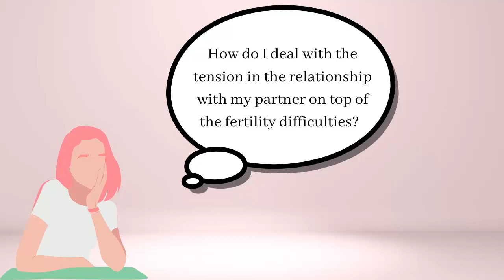Dealing with Relationship Tension when TTC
I answer the question "How do I deal with the tension in the relationship with my partner on top of the fertility difficulties?"

A healthy baby requires that you make sure you have a solid foundation as you embark on your journey to connect with your spirit baby.  Start from the beginning with video #1 of this series

Julie Zhenning guides women over 40 to manifest their baby by blending modern fertility strategies with the innate wisdom of their body, to listen and act on the subtle cues it gives. By aligning with Spirit and applying the principles of intentional manifestation and the law of attraction, you unlock a powerful synergy that not only enhances fertility but also enriches your overall well-being.

To begin, explore her book “Cracking the Egg Myth: Proven Ways to Improve Egg Quality”

Discover peace and empowerment on your motherhood journey with the "Meditation Kit for Aspiring Moms" today.